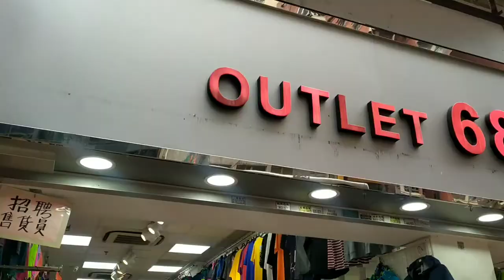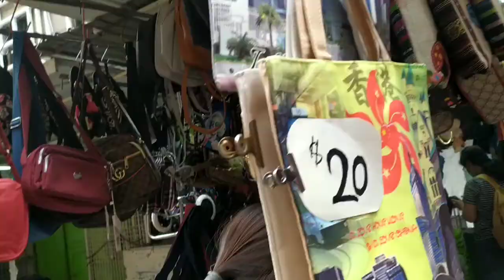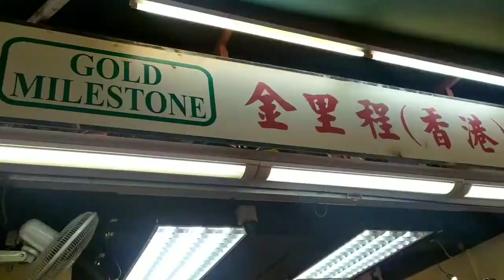NORTHPOINT HONGKONG MARKET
hongkong market